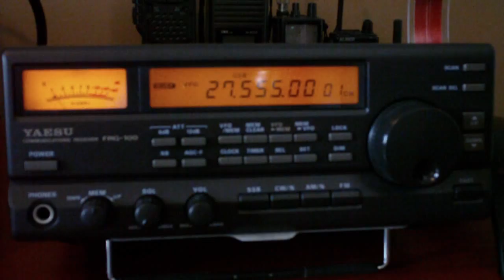27.555 MHz DX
CBers DXing on this popular frequency on USB.  The station you hear was calling the United States from Ireland.  Antenna used for receiving is a GAP Titan.